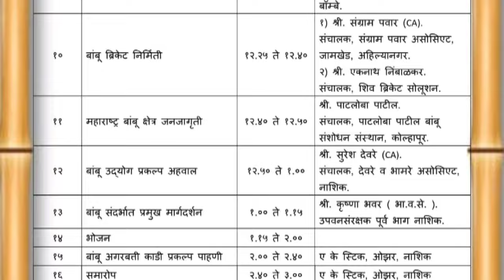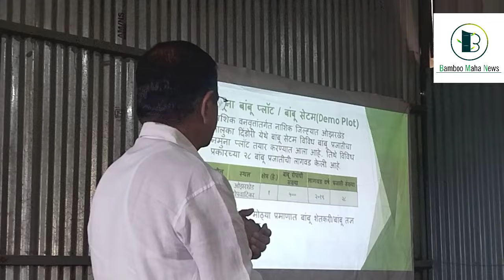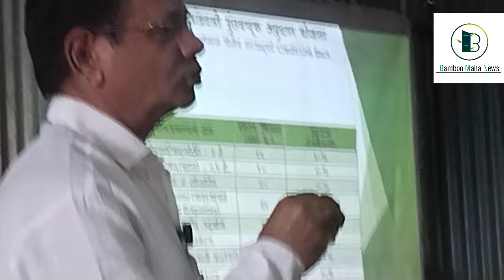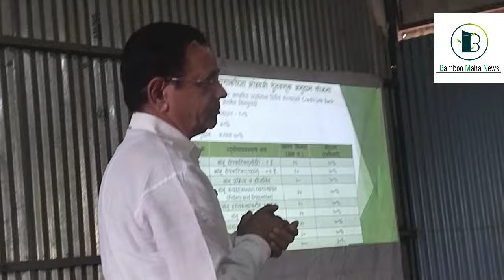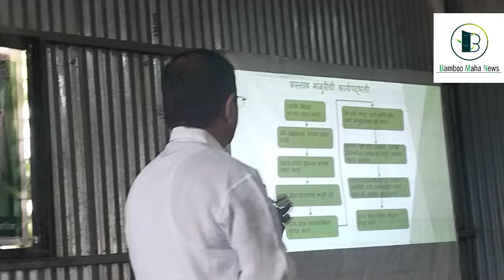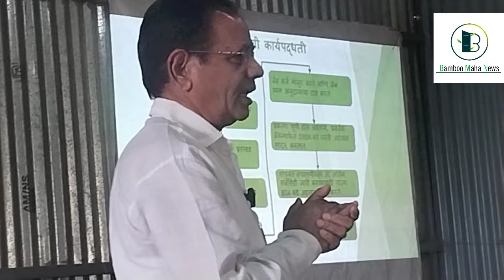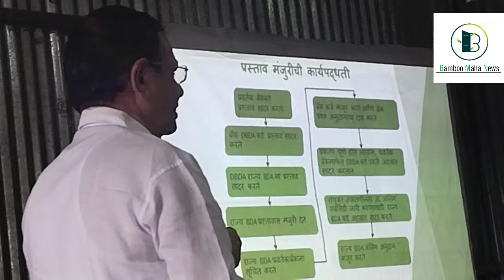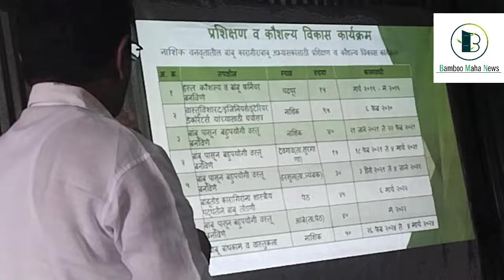:बांबू लागवडीसाठी लाखोंचे अनुदानाचा लाभ देणारे भास्कर पवार यांचे भाषण शेवटपर्यंत पहा.